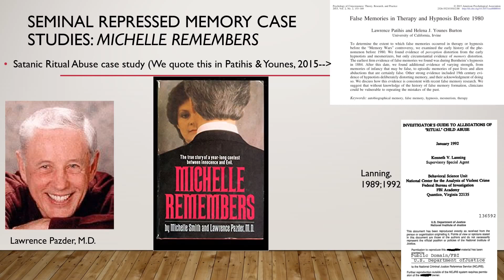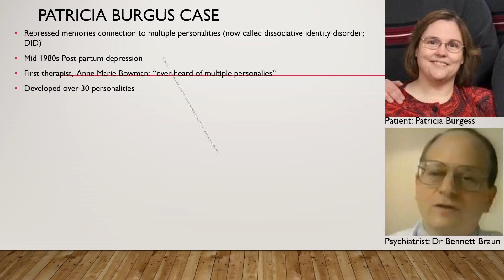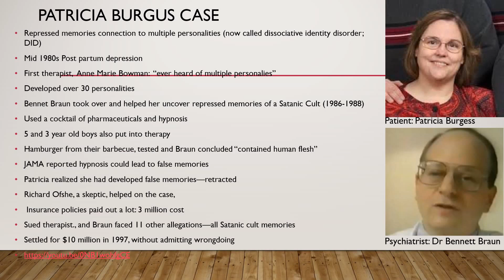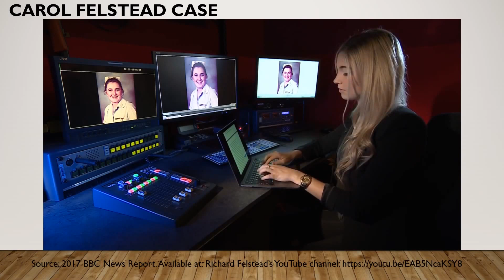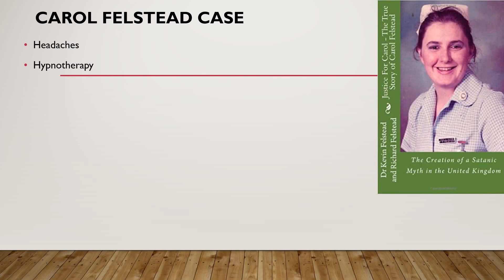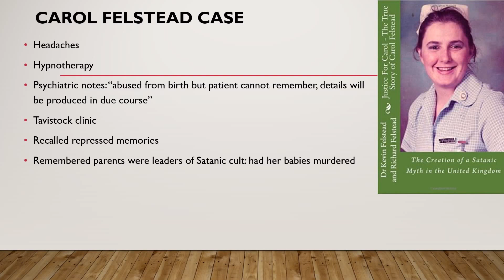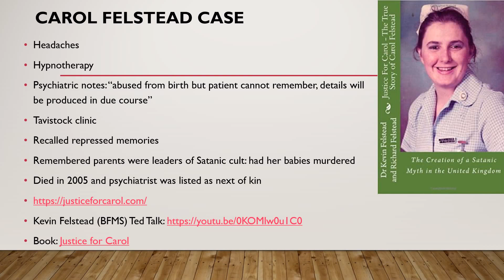Iatrogenic Dissociative Identity Disorder Cases | Where DID Therapy Did More Harm Than Good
The iatrogenic Dissociative Identity Disorder (Multiple Personality Disorder as it was called) cases of Michelle Smith, Patricia Burgus, and Carol Felstead.

There are many, many, many more iatrogenic cases related to Dissociative Identity Disorder.

Fair warning for folks to keep an eye out for the potential pitfalls and side effects of a Dissociative Identity Disorder diagnosis.

Michelle Remembers case quoted in
Patihis, L., & Younes Burton, H. J. (2015). False memories in therapy and hypnosis before 1980. Psychology of Consciousness: Theory, Research, and Practice, 2(2), 153. (pdf available

Lanning, K. V. (1989). Child sex rings: A behavioral analysis. Washington, DC: National Center for Missing and Exploited Children.
Lanning, K. V. (1992). Investigator's guide to allegations of" ritual" child abuse. Quantico, VA: National Center for the Analysis of Violent Crime.